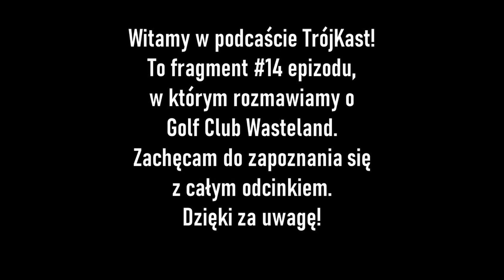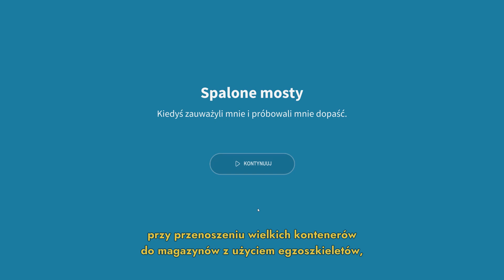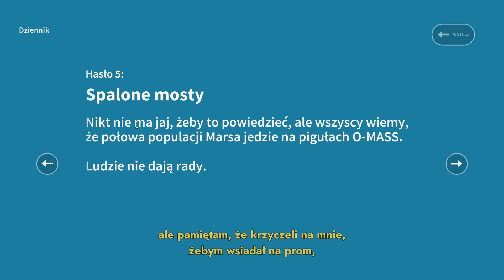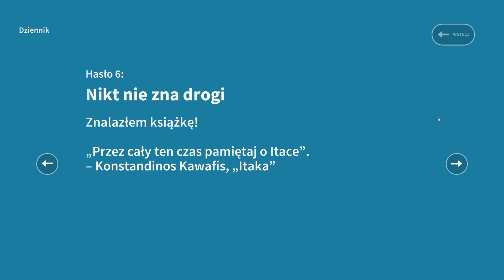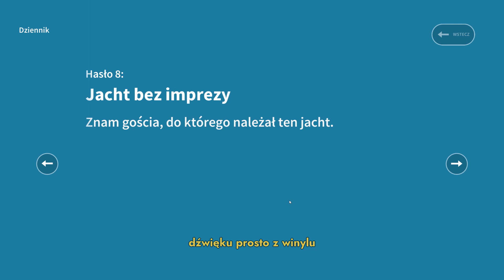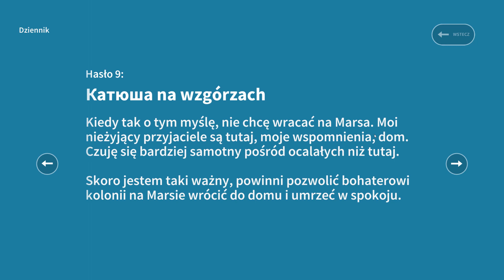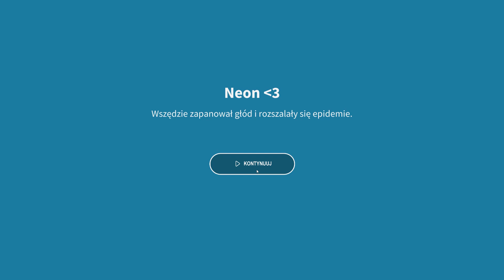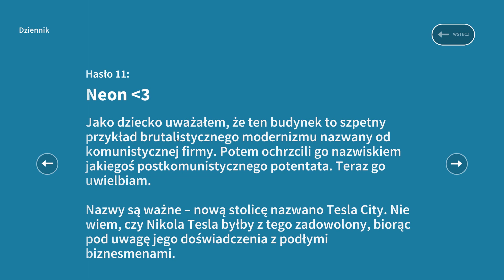Golf Club Wasteland - recenzja [TrójKast]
Witamy w TrójKast!

To fragment #14 epizodu, w którym Konrad opowiada o Golf Club Wasteland.

Znajdziecie nas także na Spotify, iTunes, Google Podcasts oraz aplikacjach opartych o RSS.

Socjalki:
Konrad